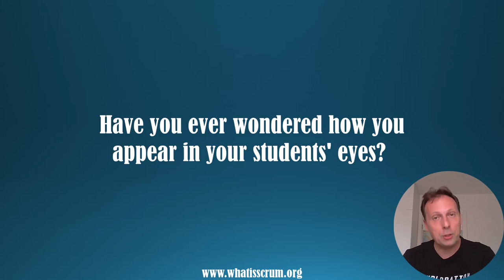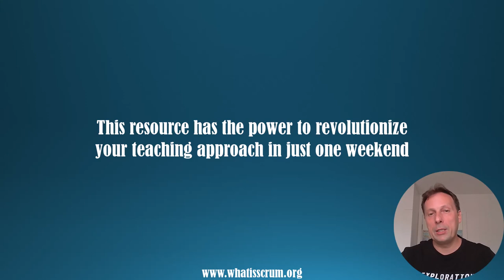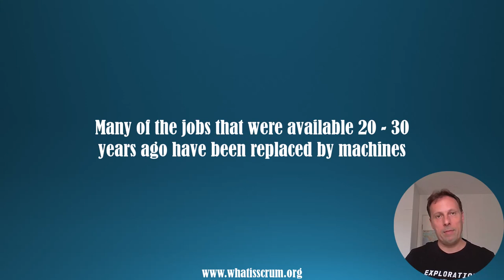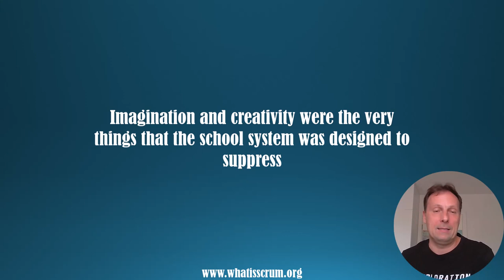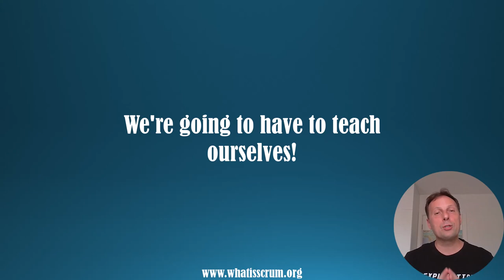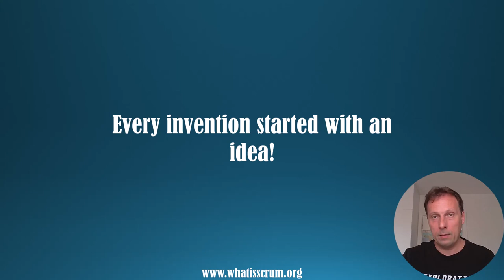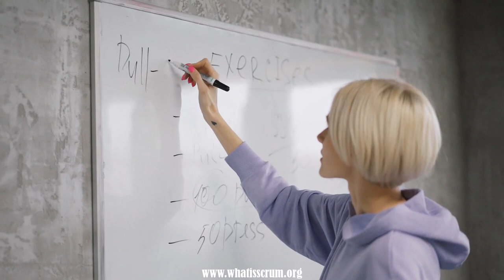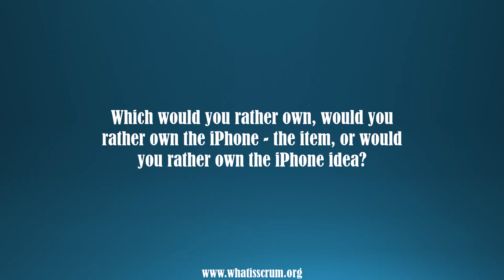Why Agile Teaching Works + Free eBook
Are you a teacher who's feeling stuck in a rut?

Do your lectures fall flat, leaving students disengaged?

Wish you could create a classroom that's buzzing with excitement and thriving students?

I was once that teacher too!  Lectures droned on, behavior problems disrupted the flow, and student participation seemed like a distant dream.

But in just one weekend, I discovered a revolutionary approach that transformed my teaching experience entirely!

In this video, you'll discover:

The hidden secret that separates boring lectures from engaging, interactive lessons that students love.
Actionable strategies to overcome classroom management challenges with confidence.
How to create a positive learning environment that fosters collaboration and minimizes disruptions.
My personal journey from a frustrated teacher to a trailblazing educator who inspires and empowers students.

Plus, as a bonus!  I'm giving away my FREE eBook: "CLASSROOM CHAOS TO CALM FOCUS" (a 50-page resource packed with 13 ideas for a positive learning environment, 25 effective classroom management strategies, and much more!)

Ready to ditch the frustration and create a classroom you've always envisioned?  Watch this video and discover the secrets to transforming your teaching experience in a weekend!